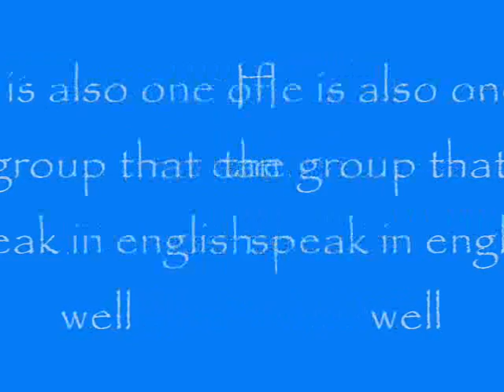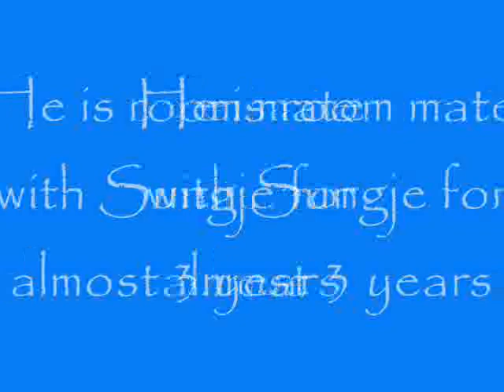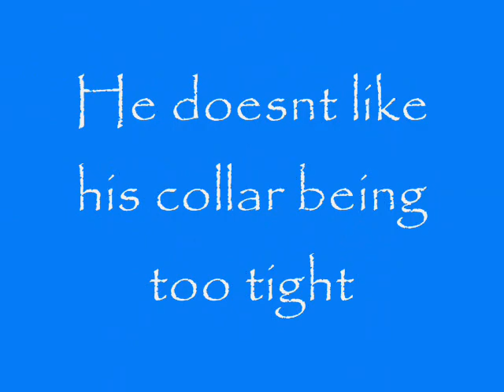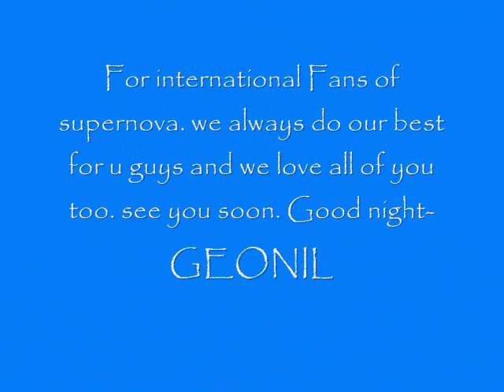Happy Birthday Park Geonil - Supernova [HQ] 11052010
Made this video for the sweetest Maknae
November 05 2010
Song: Everyday from Supernova's album Hop step Jumping